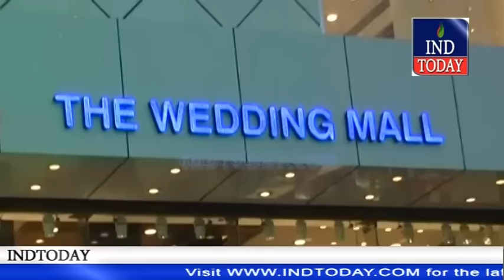Akbaruddin Owaisi inaugurated Mannat Wedding Mall in Hyderabad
Akbaruddin Owaisi inaugurated Mannat Wedding Mall at Kilwat road in Old city Hyderabad